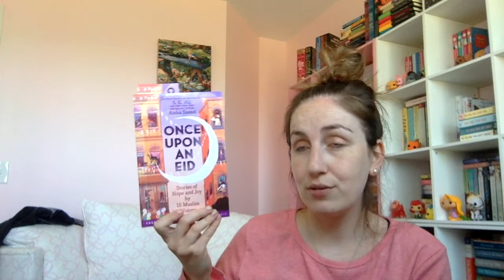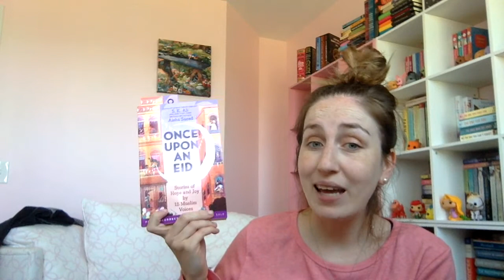May Book Releases 2020!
Thank you to all of the publishers mentioned and Netgalley for providing me the copies of some of these books to review. All opinions are my own.